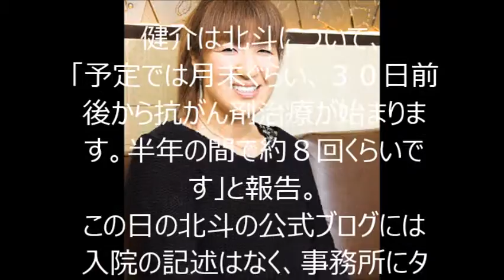北斗晶、再入院へ 抗がん剤治療に専念